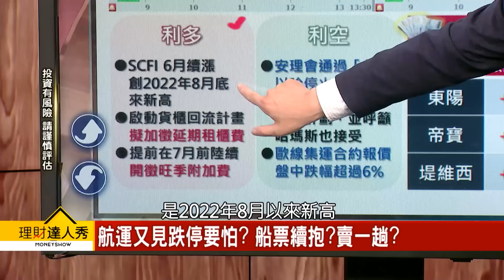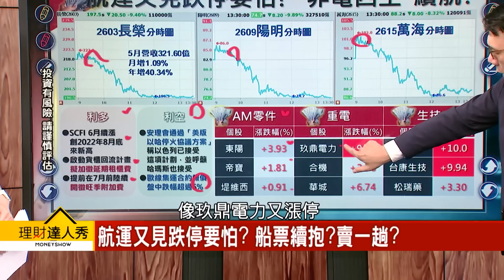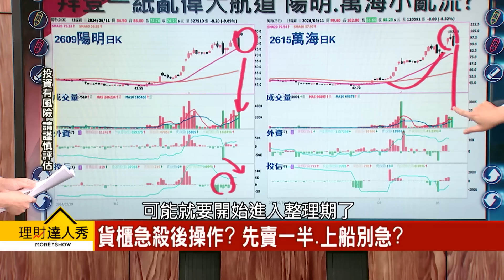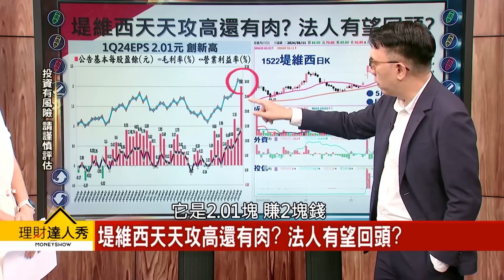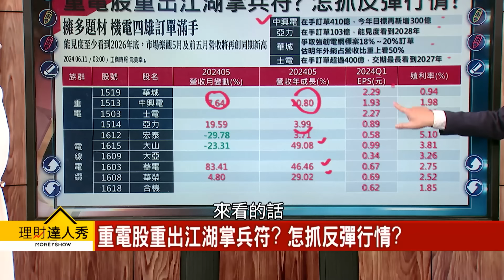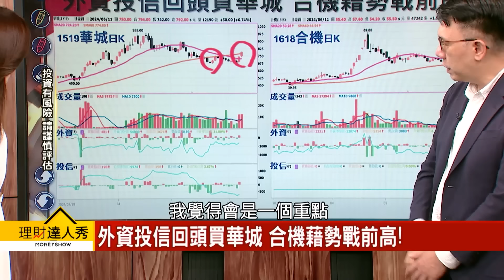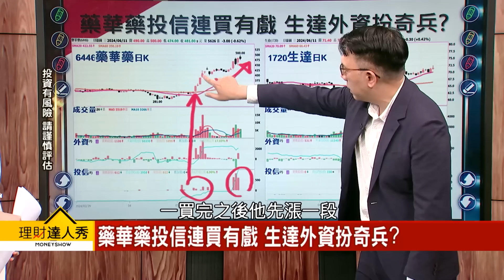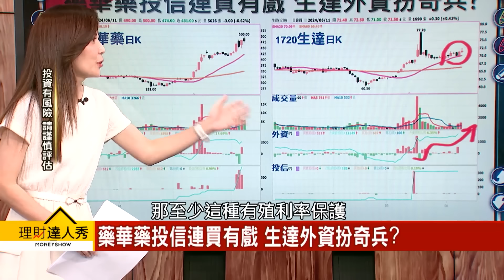【理財達人秀】貨櫃風浪大 跌停怎解？ 非電兇 航車生電抓寶！｜李兆華、林信富 2024.06.11 part3